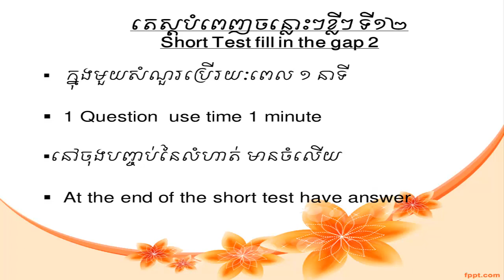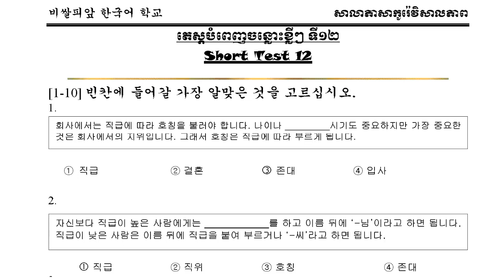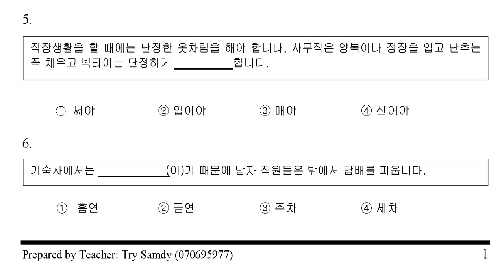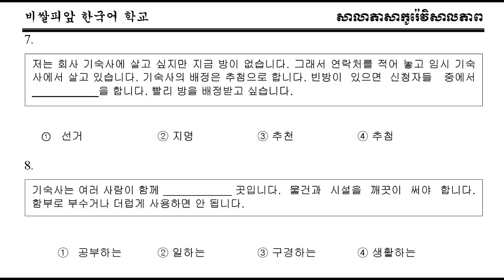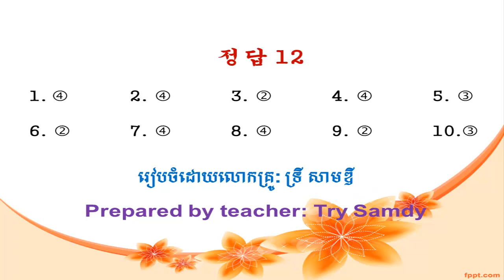EPS-TOPIK Model Question Reading Test-12 [2017] Fill in the gap